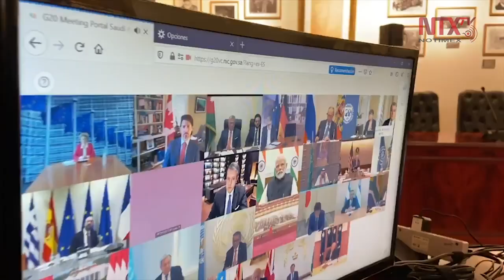Pide AMLO en G-20 que ONU controle comercio de medicamentos de COVID-19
En su participación en la Cumbre Virtual de Líderes del G-20,  el presidente Andrés Manuel López Obrador pidió a la Organización de las Naciones Unidas  tomar el control del comercio de medicamentos ante la pandemia del coronavirus y evitar el acaparamiento de países con más recursos económicos.